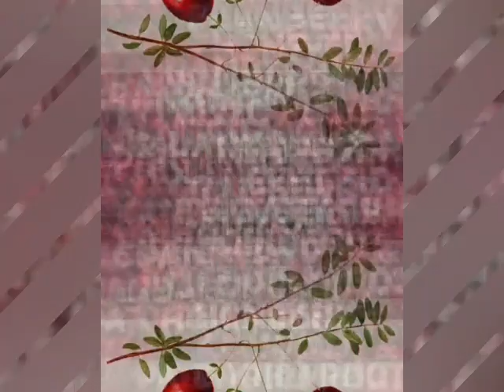CRANBERRY BOG • Limited Edition Perfumes by BPAL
♥️ CRANBERRIES, STRAWBERRIES, AND SWEET CREAM

♥️ CRANBERRY, TONKA, AND AMBER

♥️ CRANBERRY, ALMOND, AND DARK MUSK

♥️ CRANBERRY, HONEYED SANDALWOOD, AND PATCHOULI ROOT

♥️ CRANBERRY AND SKIN MUSK

These five perfume blends capture the tartness of life as well as the sweet. And no, wearing them will not help prevent a UTI 🚫

Available as part of our recent Yule/Winter collection, for a little while!